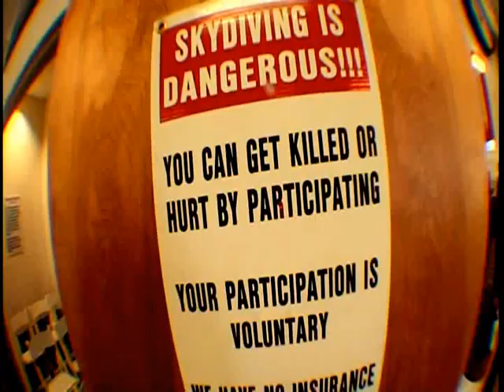Sky Diving (Nipendra Garg) - Las Vegas